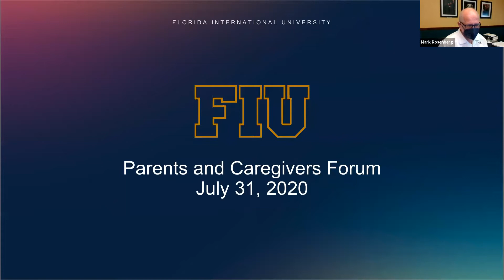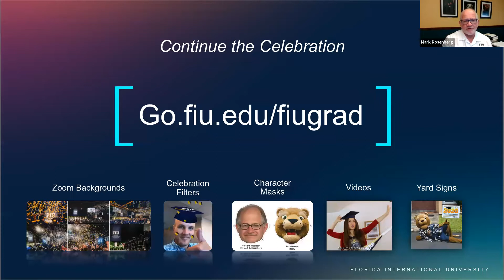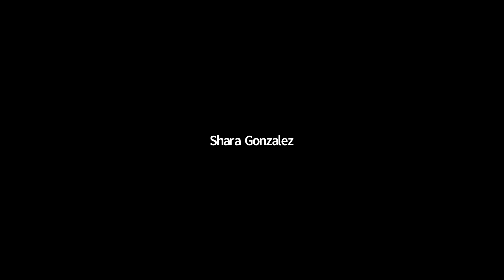Parent and Caregivers Forum